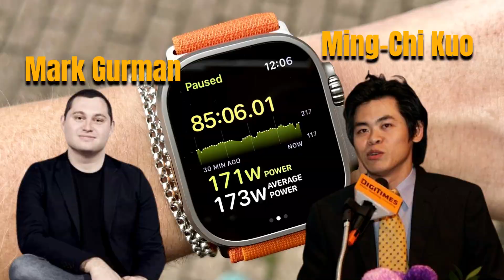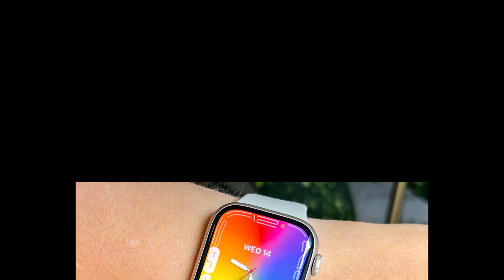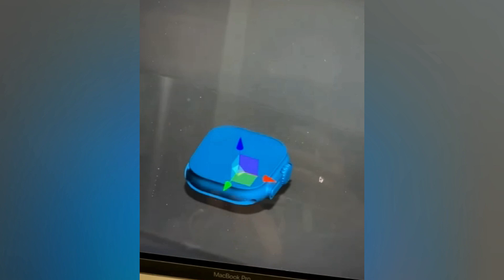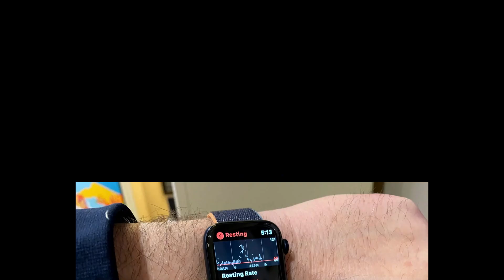Apple Watch Series 9: What to expect.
The anticipation for the Apple Watch Series 9 is mounting, and it seems we're on the brink of a new era in wearable technology. The yearly tradition of Apple unveiling its latest watch iteration in September remains consistent, and this year is no different. Let's delve into the rumors and speculations, uncovering what the Series 9 might bring to the table.

**Release Date**
As predictable as clockwork, Apple is poised to introduce the Apple Watch Series 9 in September 2023, coinciding with the launch of the newest iPhones. The anticipated release date is around September 22, with murmurs suggesting a reveal event on September 12 or 13.

One potentially groundbreaking addition is the rumored Apple Watch Ultra. Esteemed sources like Mark Gurman and analyst Ming-Chi Kuo hint at its arrival alongside the Series 9. This Ultra version promises an even more premium experience, elevating the watch's capabilities.

While excitement brews for the Series 9 and the potential Ultra, it appears that the Apple Watch SE might not see an update this time around. This bi-annual schedule might mean a wait until 2024 for the SE variant's upgrade.

**Price**
Considering past trends, the Series 9's pricing is likely to be similar to its predecessor, the Series 8. This positions it around $399 or £419, while the Apple Watch Ultra is expected to maintain a higher price tag of $799 or £849.

**WatchOS 10**
The Series 9 will come equipped with watchOS 10, which promises fresh watch faces and potentially exclusive features. Announced at WWDC in June, watchOS 10's release around September 8 is set to cater to Apple Watch Series 4 and newer models.

**New Features**
The Series 9's potential new features could transform it into a must-have upgrade:

**Design:**
While major changes in design might not be expected, the Apple Watch Ultra could emerge with a sleeker profile, larger screen, slimmer bezels, and a new "dark titanium" color option.

**3D Printing:**
Analyst Ming-Chi Kuo's suggestion of adopting 3D printing technology hints at faster and more cost-effective production for certain components.

**S9 Chip:**
The Series 9 is anticipated to run on an S9 chip, promising significant speed enhancements that could boost performance, battery life, and even introduce a Neural Engine for advanced capabilities.

**Health Sensors:**
Apple's ongoing quest for non-invasive glucose monitoring could be a game-changer, albeit not likely in the Series 9. Additional sensors like electrodermal activity and bioimpedance sensors could elevate health tracking.

**MicroLED Display:** While the microLED display is more likely for the Apple Watch Ultra, the Series 9 might eventually embrace this cutting-edge technology.

**Action Button:** The convenient Action button, introduced in the Ultra, might find its way to the Series 9, enhancing functionality.

**Dual-Frequency GPS:** Precise location tracking could receive a boost with dual-frequency GPS, initially featured in the Ultra.

**5G Connectivity:** As Apple inches towards making its wearable fully independent, 5G connectivity could be a pivotal addition.

In conclusion, the Apple Watch Series 9 appears poised to usher in a new chapter in wearable technology. From enhanced design possibilities to improved chips and potential health breakthroughs, the Series 9 might redefine what a smartwatch can be.
Chapters
0:15 Release Date
0:45 Apple Watch Ultra
1:04 Apple Watch SE
1:23 Price
1:54 Watch OS 10
2:29 Design
2:43 3D Printing
2:54 S9 Chip
3:08 Health Sensors
3:30 MicroLED display
3:45 Action Button
3:57 Dual Frequency GPS
4:09 5G
Additionally, parts of the videos we publish on this channel may be sourced from other channels. We are committed to providing our viewers with informative and valuable content, and we strive to be transparent and ethical in all aspects of our channel. Thank you for your support!

Do any of these VIDEOS spark your interest?